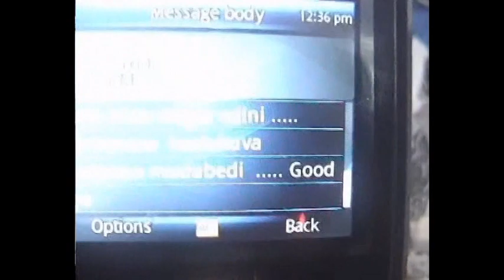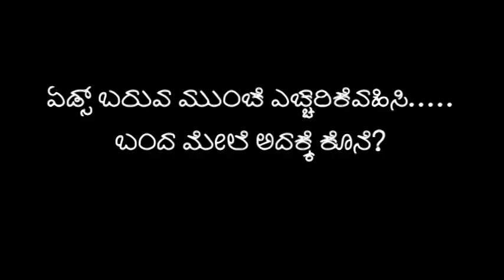Paschatapa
youth awareness